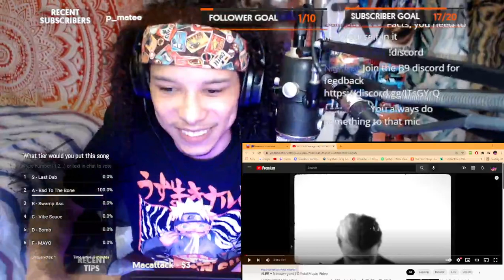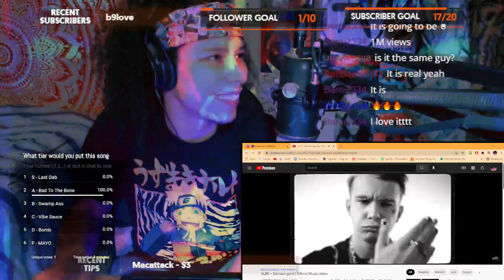American REACTS To ALEE – Nincsen gond